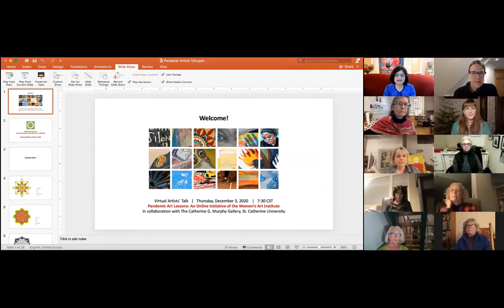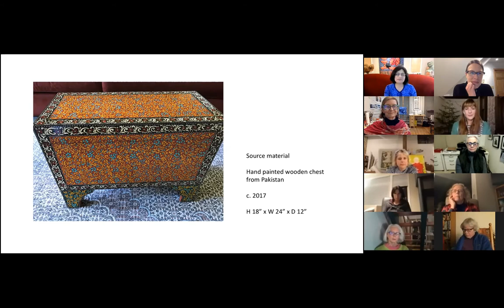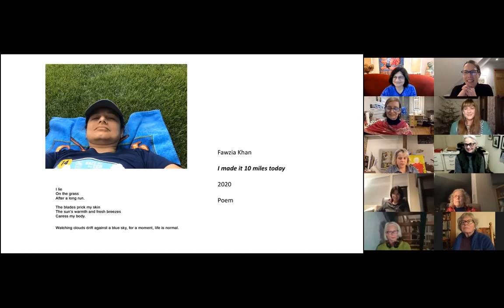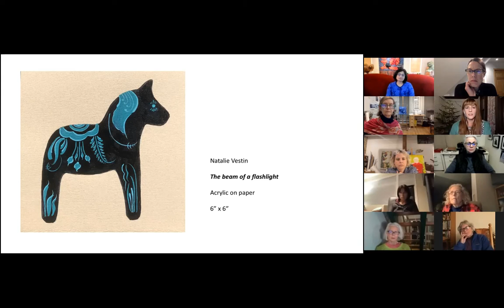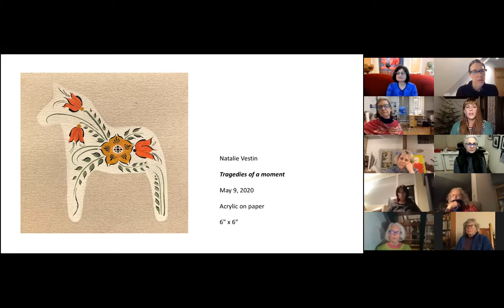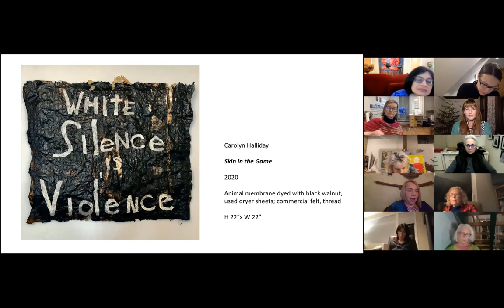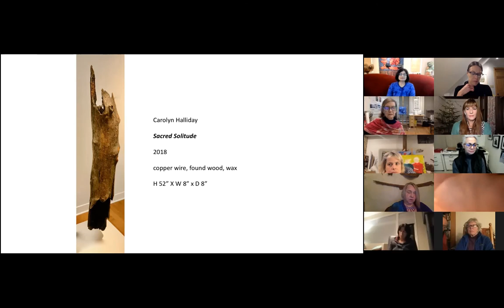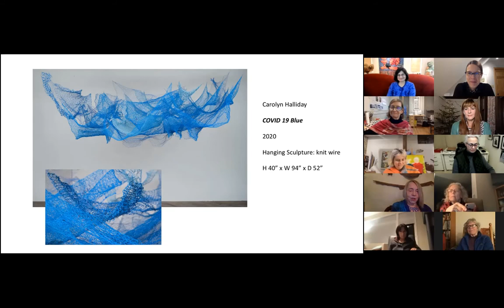Pandemic Art Lessons Virtual Artists Talk Final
Curators' Statement
During these months of the coronavirus pandemic, subsequent isolation and social upheaval, artists have turned on their creativity, delving deeply into their studio practice. While some have taken on these events as a subject, others have seemingly worked in opposition to its effect on our lives. In these wide-ranging responses to our invitation, artists demonstrate that art cannot be denied even in these confounding times. We are proud and pleased to present the work of these sixteen women and non-binary artists and the lessons they have gleaned from these past months grappling with the coronavirus pandemic.

– Patricia Olson and Paige Tighe, Co-curators